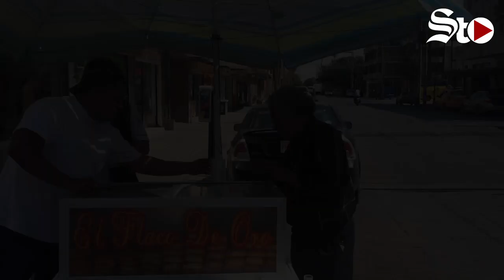🌞Trabajan en el 'horno' de Torreón🌡️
Guillermo, José, Raúl y Omar trabajan en la zona más caliente de La Laguna, en donde el termómetro alcanzó los 47 grados hace 6 años. Trabajan en las calles del primer cuadro de la ciudad, considerado como la 'isla de calor'.